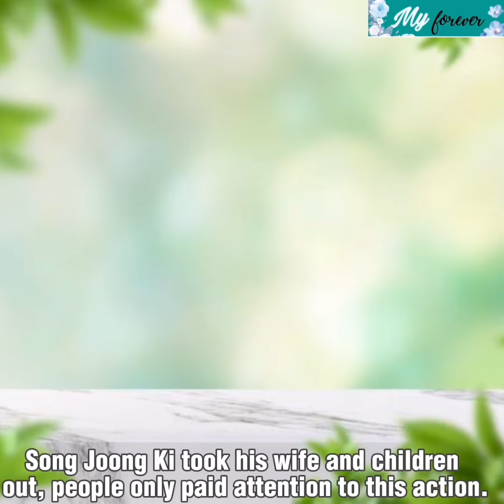Song Joong Ki took his wife and children out, people only paid attention to this action.